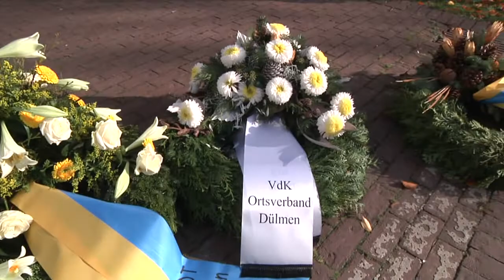Gedenkstunde zum Volkstrauertag in Dülmen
Viele Dülmener Bürger, Vertreter von Vereinen, Politik und Militär hatten sich zum Volkstrauertag am Ehrenmal an der Hermann-Leeser-Schule versammelt.